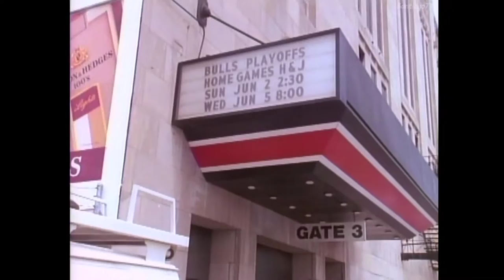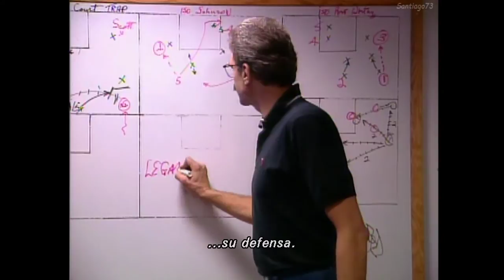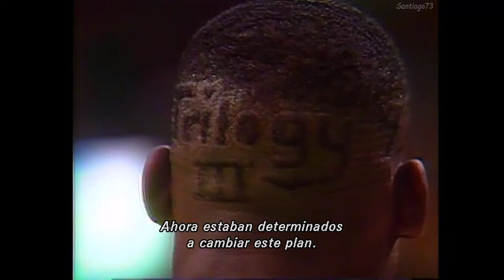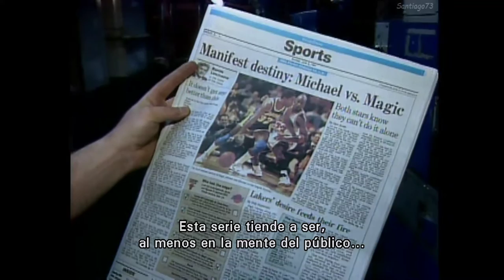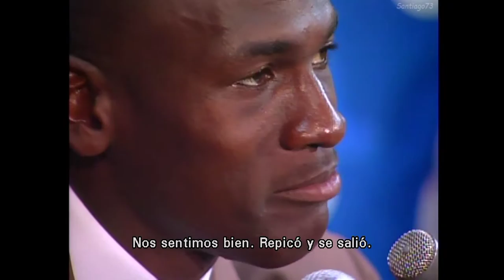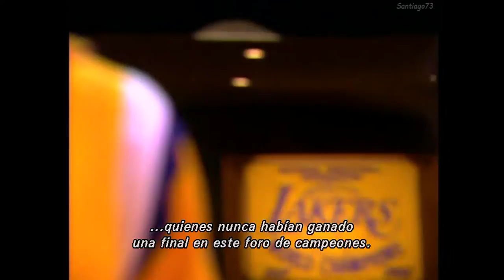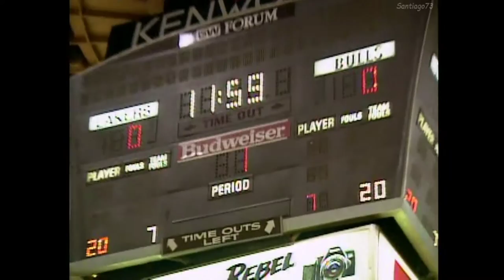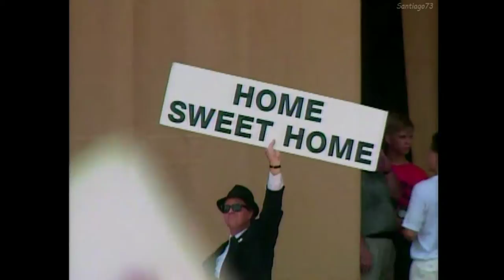Learning to Fly: The World Champion Chicago (Subtitulado en Español)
Learning to Fly - The World Champion Chicago Bulls Rise to Glory

From Learning to Fly - The World Champion Chicago Bulls Rise to Glory DVD of 1991